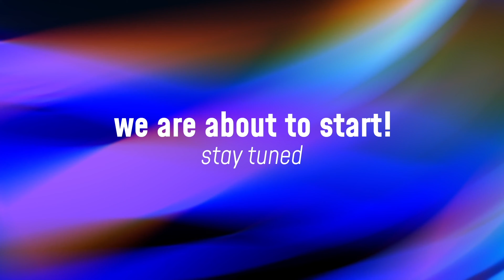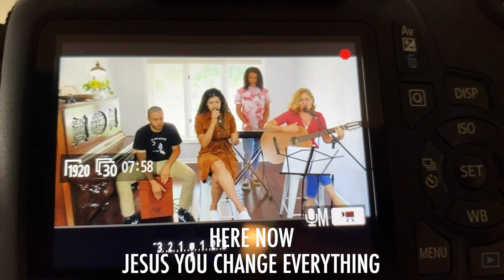What is your battle field? - Pr. Luis Gomes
Join us, every Sunday at 10am.

ottawacchurch.ca